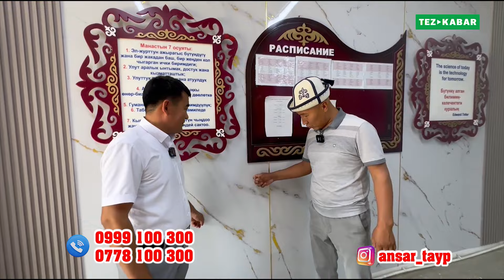Ансар-Тайп менчик МЕКТЕБИ окуучуларды 1-класстан 11-класска чейин КАБЫЛ алат ~ Бардык шарттар бар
Ош шаарындагы Ансар-Тайп менчик мектеби окууучуларды 1-класстан 11-класска чейин кабыл алат. Окууга бардык шарттар бар. Окуу контрагы 10000 сомдон.